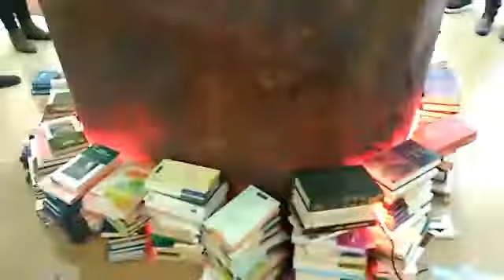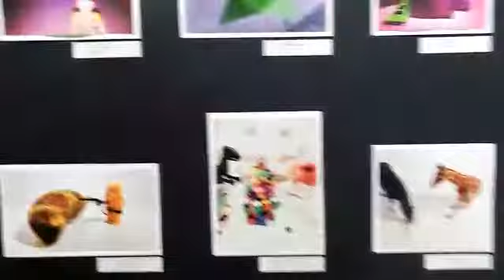Única y Última excursión {Vlog de Mediación}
Esa pequeña familia que formas durante el curso, esa pequeña sonrisa de la niña del grupo, y esa actriz chupando cámara :P